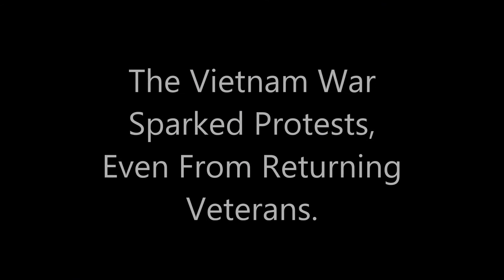Protest And Progress Throughout American History